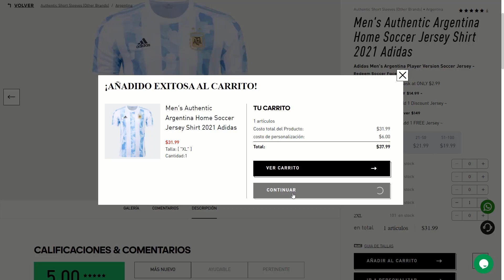BRASIL imparable vs CROACIA | Análisis de los partidos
🚨PRO JERSEY SHOP compra tu camiseta por un excelente precio y con 15% DESCUENTO extra utilizando el codigo:
👉 LEYENDAS15 👈

podes participar en vivo de nuestro directo

¿Te gustó?
👇👇Pone en los comentarios los temas, opiniones, ideas y secciones que te gustaria en el programa 👇👇